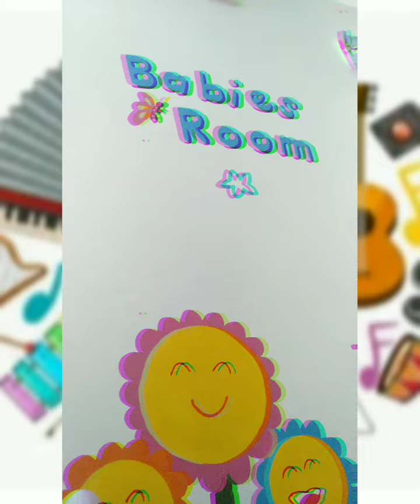21 SEPT 2022 BABY INDOOR PLAY ( UNSTRUCTURED )( Cawangan BSP )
Assalamualaikum, semoga semua kawan-kawan fb sihat semuanya dan dalam jagaan Allah SWT. Hari ni kita post lagi anak-anak di taska, Indoor Play ( UNSTRUCTURED  ) harini free play indoor kawan-kawan. Ticer bagi kebebasan untuk main apa je ada kat dalam rumah ni. Mainlah puas-puas ye anak-anak kesayangan ticer 😘🥰

ps; Memang objektifnya kita nak anak-anak dapat bermain dengan bebas dan masih di dalam kawalan. Sebab bermain kan memang hak anak-anak kecil, jadi kami disini merai mereka sesuai yang diajar baginda Muhammad SAW.